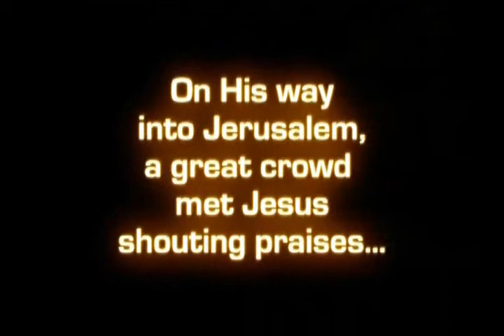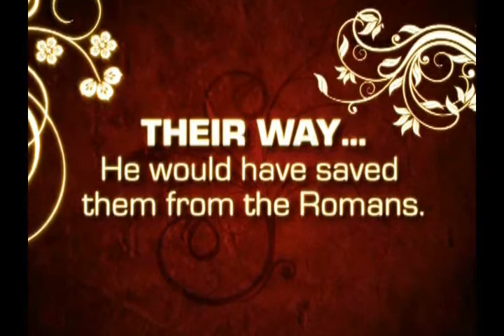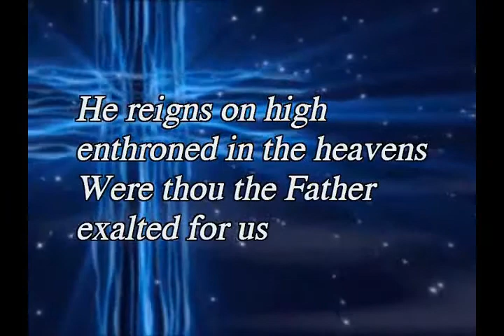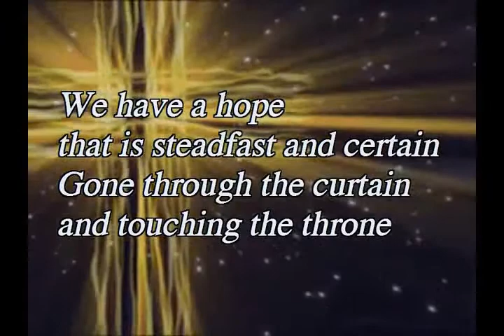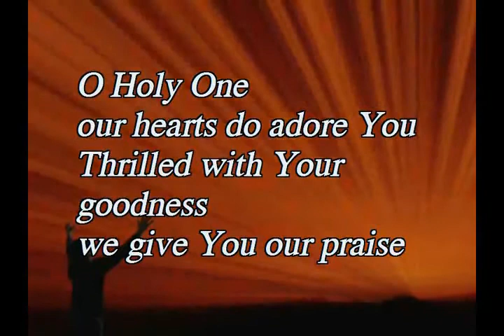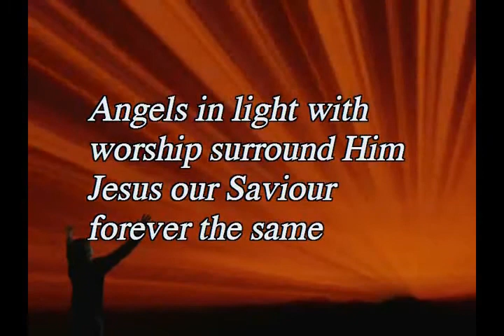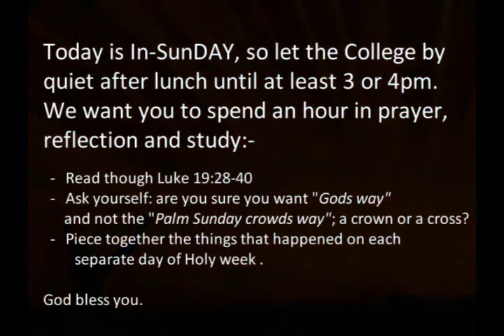Palm Sunday 5 4 20